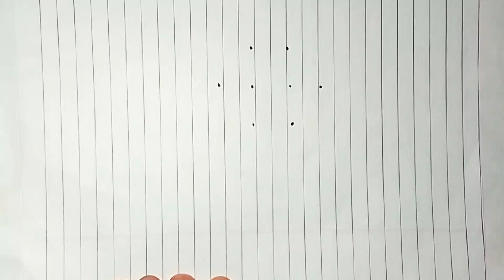Cat Drawing🐈| How To Draw A Cat Easy Step By Step | cat drawing for beginners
Cat Drawing🐈| How To Draw A Cat Easy Step By Step | cat drawing for beginners | ‎@artadition

1)drawing
2)cat drawing
3)cat drawing easy
4)how to draw cat
5)easy cat drawing
6)simple cat drawing
7)dots drawing
8)Drawing Video
9)how to draw a cat
10)cat drawing easy step by step